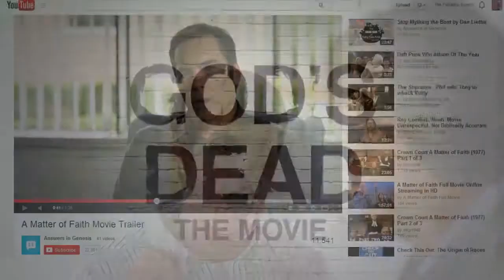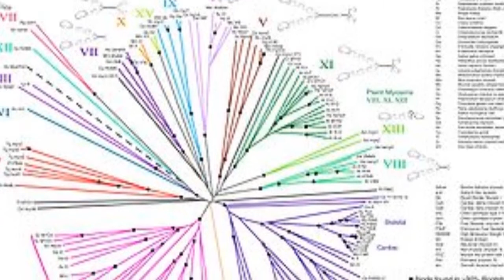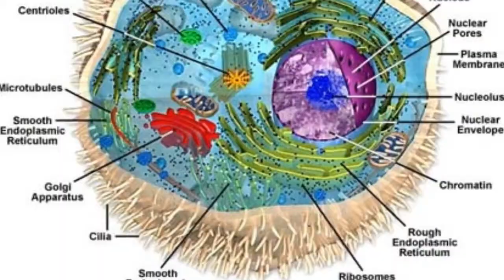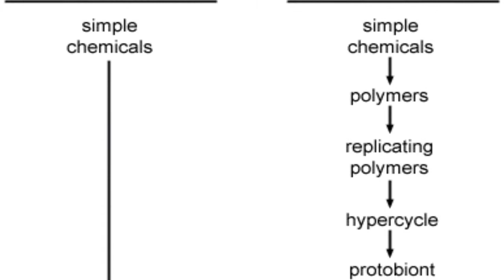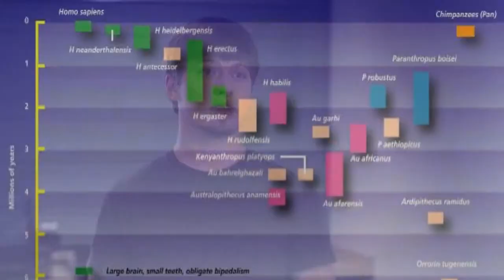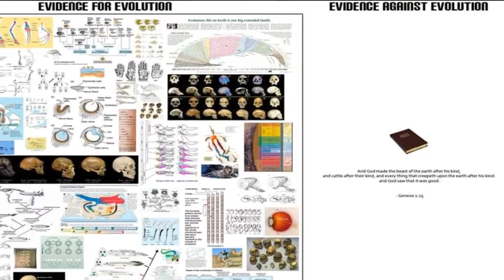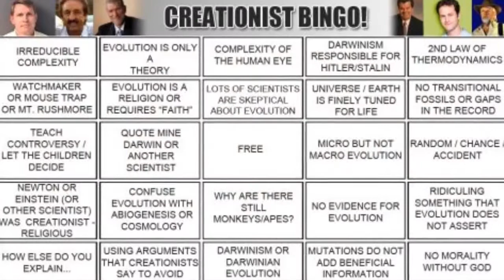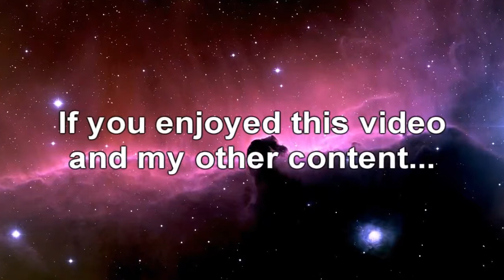mirror: A Matter of Faith More Like A Matter of DISHONESTY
this vid' was made by The Fantastic Skeptic.  it was DMCA'ed.  feel free to down load this yourself, and mirror it.